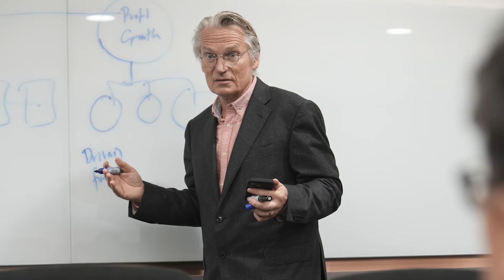Staffan Heden | Masterclass series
We are honoured and excited to have invited renowned researcher and expert consulant Dr Staffan Hedén, to be part of our first Masterclass series in offering highly relevant and quality certifications to professionals!